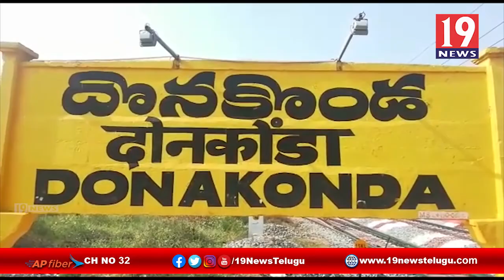పెద్దన్నపాలెం గ్రామంలో వెలసిన నాగేంద్ర స్వామికి నాగ పంచమి వేడుకలు - ప్రకాశం జిల్లా | 19 Newstelugu